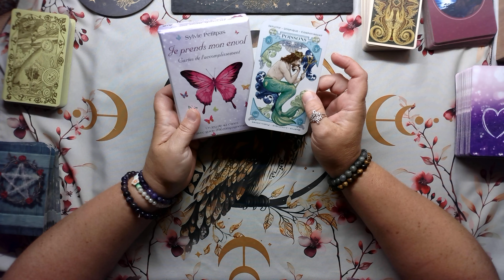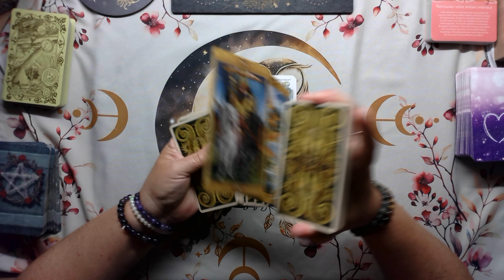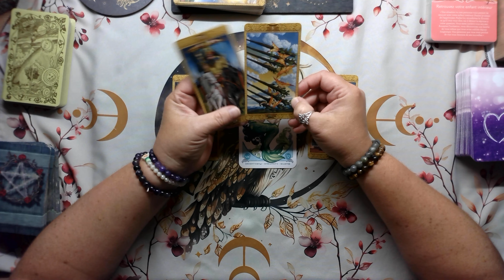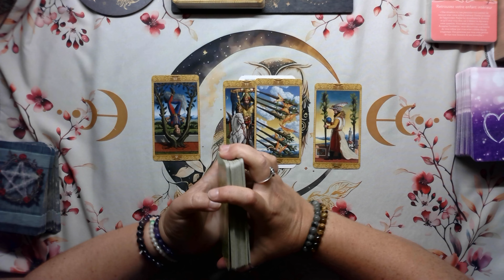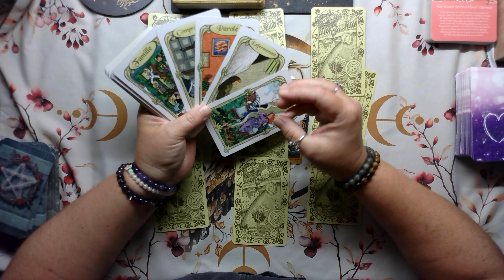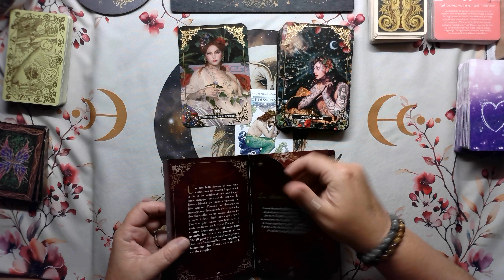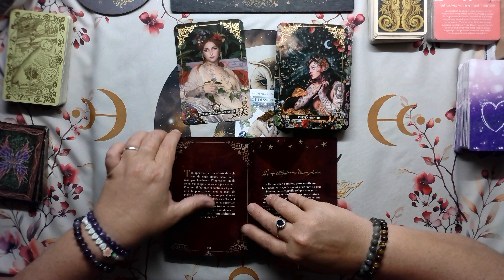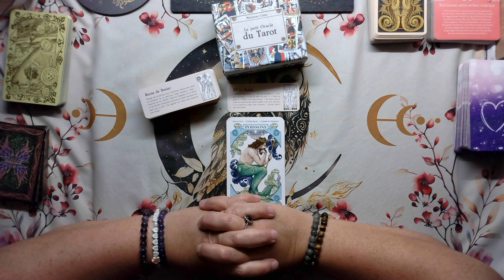Poissons ♓ semaine du 02 au 08 Septembre 2024